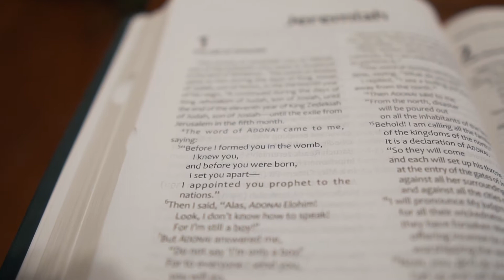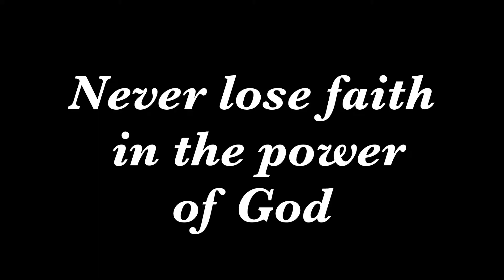Baby McGee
Me and my families little cinematic story of faith and belief.